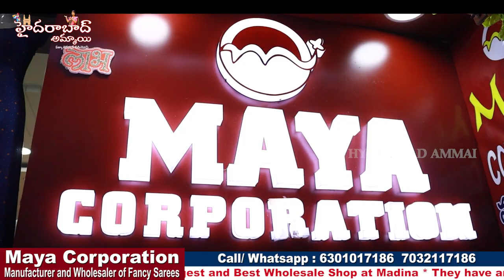Low range Daily wear Saree Collections || Huge varieties of Collections ||Manufacturers & Wholesaler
Today I am going to share  MAYA CORPORATION Shop Daily Wear and Catalogue Sarees Collections. They are One of the biggest wholesaler and they are Manufacturer.

Address:
MAYA CORPORATION

Location Link

 Your's
  Hyderabad Ammai😍
  Keep smiling🤔😃